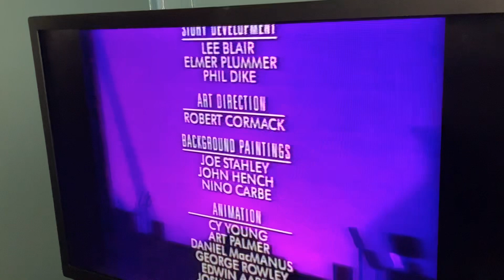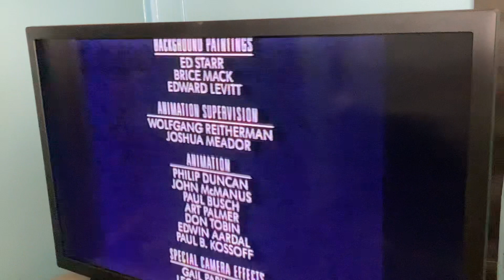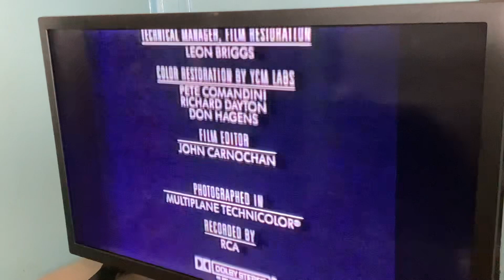Closing to Fantasia 1991 VHS